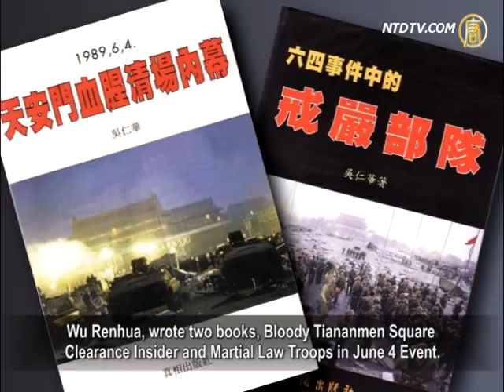Zhao Ziyang: Li Recommended Jiang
Zhao Ziyang was once considered to be the successor of Deng
Xiaoping, the former Chinese Communist Party (CCP) leader.
During the student movement in 1989, his sympathy for them

and his opposition to the forcible suppression
upset prevailing party elders, including Deng Xiaoping, Li Xiannian, and Li Peng.
Zhao Ziyang therefore was dismissed from all his
posts inside and outside of the Party.
He ultimately spent the rest of his life under
house arrest lasting 15 years.
In Zhao's oral memoirs, "The Reform Process" Zhao said
Li Xiannian worked very hard to dismissing him, playing the role of an organizer.
Li Xiannian was also the first to speak out and recommend
Jiang Zemin as a candidate of General Secretary.

On May 19th 1989, Wen Jiabao, then director of
the CCP Central Committee General Office accompanied
General Secretary Zhao Ziyang to go to Tiananmen Square
at 4:50 am, and delivered a speech to the students.

Zhao already knew that he was going to lose political
power, but he still made a final effort.

Facing students at Tiananmen Square, he shouted,
"Students! We came too late, I'm sorry for you all!"
It seems that he had already heard gunfire sounding on June 4.

Zhao Ziyang's memoir, "The Reform Process",
said Li Xiannian was very aggressive in dismissing Zhao.
He played the role of an organizer. Li stood in the foreground,
but also was the background."

"The Reform Process" is based on oral documents of
Zhao Ziyang, from 30 secretly recorded tapes.

Zhao said Li Xiannian was the most prominent
representative of veteran Communists in China going against reform and opening up.
The reason why Li hated Zhao Ziyang was mainly
because Zhao Ziyang supported the reform and opening up.

Li was unable to publicly oppose Deng Xiaoping,
so he focused on Zhao Ziyang.

Zheng Cunzhu (Activist of June 4th): "I think it was the
older generation who were against Zhao Ziyang.
They believed that the final destination of reform was to
abandon one-party dictatorship, to move towards democracy.
Therefore, they had to oppose it.

They believed the communist ruling proletariat
would go on forever,
so obviously would oppose Hu Yaobang and Zhao
Ziyang's political reform towards democracy.
I think they were the same as with Deng Xiaoping."

The Epoch Times news network quoted from
"The Reform Process ".
Li Xiannian was transferred to Beijing between 1953 and 1954
to be in charge of Finance, including the Cultural Revolution.
All China's economic success and problems
were inseparable with Li Xiannian.
So any reform of past institutional problems was deducted
from Li Xiannian's past credit. So he had been against it.
Li was against Zhao's reform measures, telling Zhao

"your reform was to change my success,
your criticizing was on my results too". So Li Xiannian hated Zhao Ziyang.

Former China University of Political Science Instructor
Wu Renhua: "Generally Li Xiannian was seen as a
representative figure of the conservative forces,
and Zhao Ziyang as a reformist representative.
So in dismissing Zhao, Li Xiannian was very positive.
Li Peng made this point in his diary during the June 4 period.
Before the student movement in 1989, Li Xiannian had talked
specifically to Deng Xiaoping, hoping to get rid of Zhao Ziyang.
So before the student movement in 1989,
Li Xiannian had already been working on it."

Wu Renhua, wrote two books, Bloody Tiananmen Square
Clearance Insider and Martial Law Troops in June 4 Event.
Wu Renhua said before the CCP leaders' decision of
the crackdown of the students on June 4th,
Li Xiannian, as the chairman of the CPPCC,
when presiding over the meeting, he always took the lead to support the repression.

Wu Renhua: "After June 4 incident, Zhao Ziyang stepped
down, and then recommend a new candidate as the CCP General Secretary.
Chen Yun and Li Xiannian strongly pressed for Jiang Zemin.

Jiang Zemin, as Shanghai CCP secretary, worked the best
in treating the so-called party elders, maintained a good personal relationship with them.
Jiang's being able to serve as general secretary of the CCP,
was due to Li Xiannian's great efforts."

The Epoch Times reported that in 1986, Jiang Zemin
had to stand for four hours in the snow,
to send a birthday cake for the Mistress of Li Xiannian,
who was the President of the CCP, and so got Li Xiannian's appreciation.
Jiang later on replaced Zhao as General Secretary of the CCP.

It was reported that Jiang Zemin, as the new General Secretary,
had already started marking files from the end of May 1989.